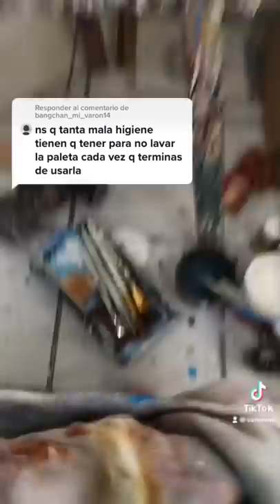Mala higiene por no lavar una paleta de pintura 🤣